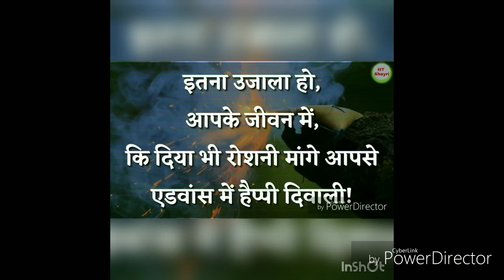New deewali status 2018 video/ new whatsapp status video😀😀